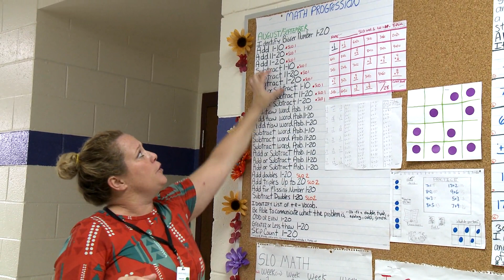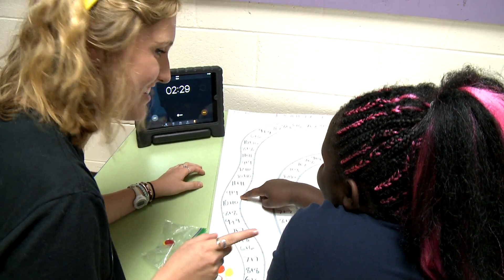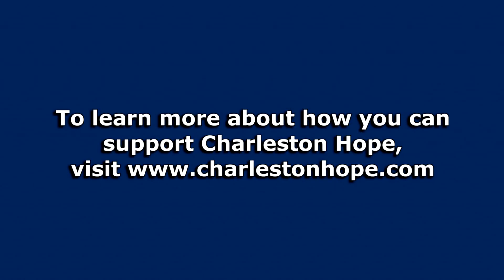Mitchell's Recipe for Success - Stories of CCSD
Hundreds of students in several grades at Julian Mitchell Math and Science Elementary School are experiencing impressive growth (according to MAP). In the newest installment in the Stories of CCSD, we are highlighting how it is being accomplished from the dedicated and talented teachers, the positive school climate, and significant community partnerships.